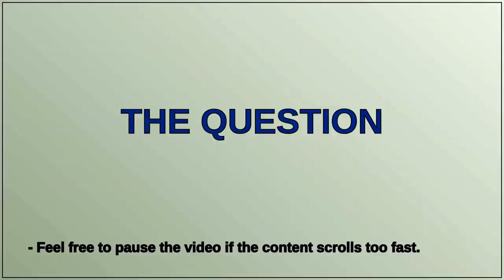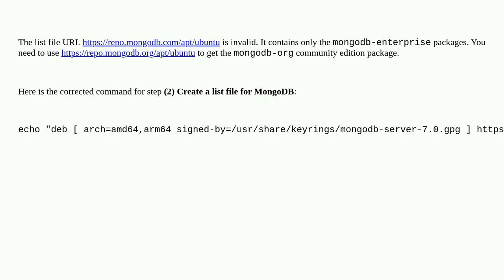Unable to install MongoDB 7.0 on Ubuntu 22.04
A special thanks goes out to the community

  ubuntu mongodb